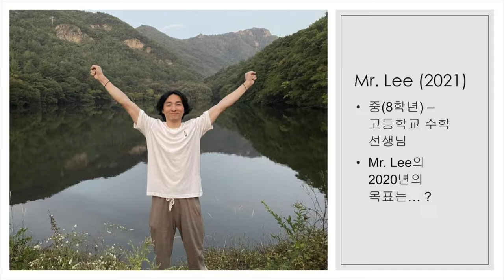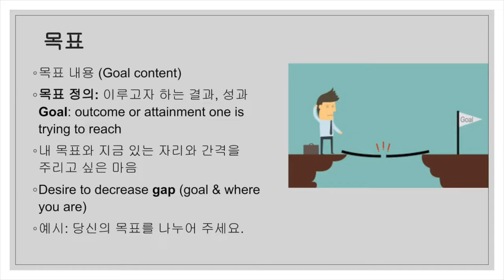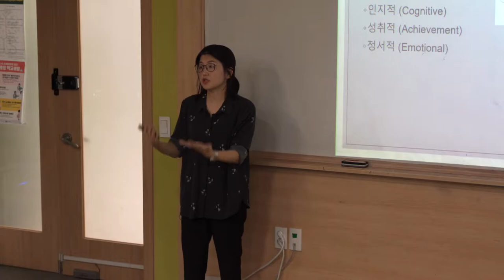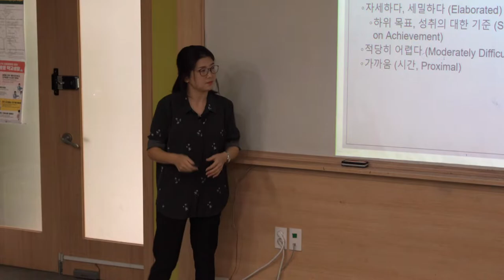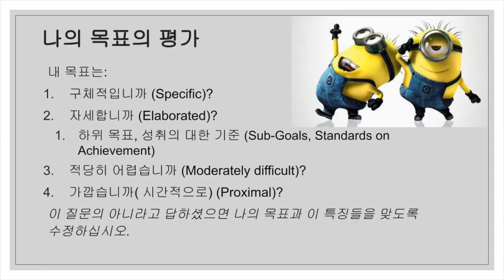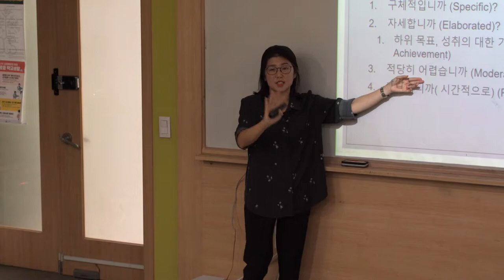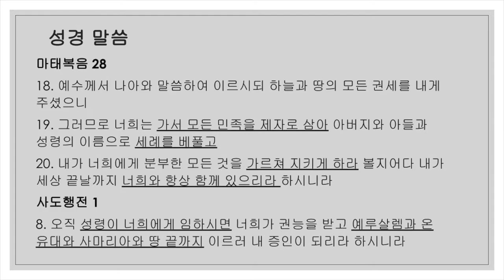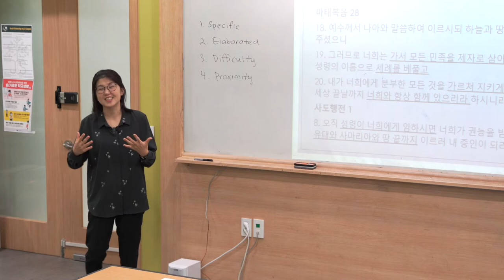[SEMINAR] 학생과 학부모를 위한 실천 가능한 학습 목표 설정 방법: 주니퍼크리스천스쿨 학부모 교육 세미나 손 엘레나 박사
주니퍼크리스천스쿨 중, 고등 과학 교사이신 손 엘레나 박사께서 '학생과 학부모를 위한 실천 가능한 학습 목표 설정 방법'이란 주제로 2022 가을학기 학부모 세미나를 인도해 주셨습니다.

손 엘레나 박사께서는 이번 학부모 세미나를 통해 학생들의 학습 목표와 유형 (사회적, 인지적, 성취적, 정서적) 및 특성에 관해 논의하였습니다. 특별히 손 박사께서는 학생들의 학업 동기에 영향을 주는 학습 목표의 특징, 정교함, 난이도, 근접성(시간 관련성)과 같은 '학업 특성'을 강조하였습니다.

구체적인 학습 목표에 근접할수 있는 학습 목표는 학생들의 학습 목표 달성에 매우 긍정적으로 영향을 줍니다. 또한 손 엘레나 박사께서는 기독교 신앙관의 관점으로 그리스도의 복음을 구체적이며, 효율적으로 전파 할수 있는 목표와 방법을 교육학 관점에서 함께 나눠주셨습니다.

/// DESCRIPTIONS ///
In this motivation seminar, Dr Son discussed goals, their types (social, cognitive, achievement, and emotional) and characteristics. Particularly, she focused on goals' characteristics that influence motivation, such as specificity, elaboration, difficulty, and proximity (related to time). Goals that are specific, elaborated, moderately difficult, and proximal influence our motivation of accomplishing our goals. Participants engaged in this seminar by developing their own goals that reflected these characteristics. Lastly, Dr. Son applied the seminar content to the witnessing goal that God has given us.

Juniper Christian School
MB01BPB6SCY9XOP